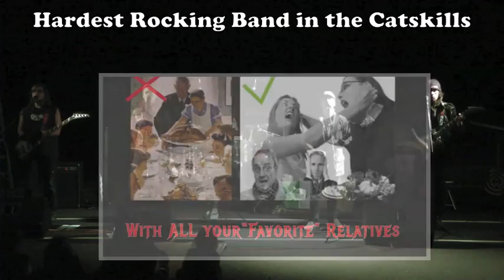Common Ground - November 29 at The Belvedere Country Inn...BE THERE!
The "Catskill's Hardest Rocking Band" is back by popular demand at Stamford's Belvedere Country Inn. November 29th at 9pm. 21+ only. $3 cover. See you there!